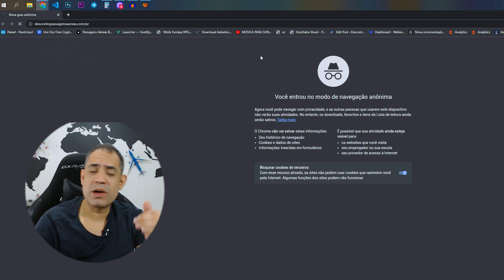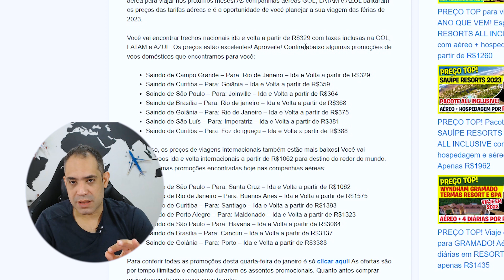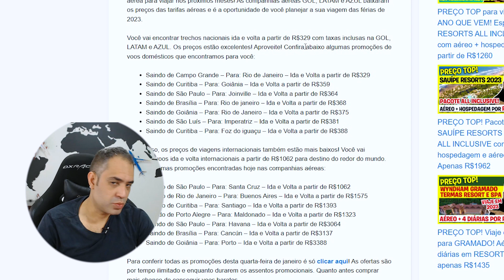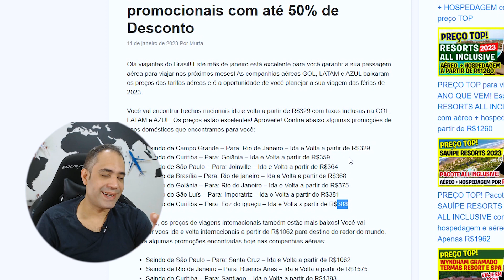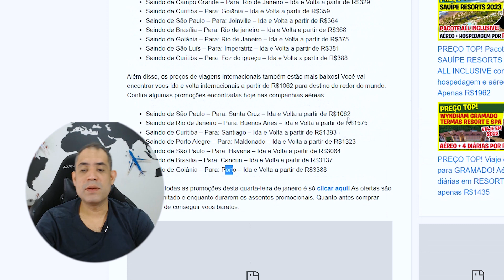HOJE É DIA DE COMPRAR PASSAGENS AÉREAS BARATAS! VOOS PROMOCIONAIS COM 50% DE DESCONTO!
Olá viajantes do Brasil! Este mês de janeiro está excelente para você garantir a sua passagem aérea para viajar nos próximos meses! As companhias aéreas GOL, LATAM e AZUL baixaram os preços das tarifas aéreas e é a oportunidade de você planejar a sua viagem das férias de 2023.

Você vai encontrar trechos nacionais ida e volta a partir de R$329 com taxas inclusas na GOL, LATAM e AZUL. Os preços estão excelentes! Aproveite! Confira abaixo algumas promoções de voos domésticos que encontramos para você:

Saindo de Campo Grande – Para: Rio de Janeiro – Ida e Volta a partir de R$329
Saindo de Curitiba – Para: Goiânia – Ida e Volta a partir de R$359
Saindo de São Paulo – Para: Joinville – Ida e Volta a partir de R$364
Saindo de Brasília – Para: Rio de janeiro – Ida e Volta a partir de R$368
Saindo de Goiânia – Para: Rio de Janeiro – Ida e Volta a partir de R$375
Saindo de São Luís – Para: Imperatriz – Ida e Volta a partir de R$381
Saindo de Curitiba – Para: Foz do iguaçu – Ida e Volta a partir de R$388
Além disso, os preços de viagens internacionais também estão mais baixos! Você vai encontrar voos ida e volta internacionais a partir de R$1062 para destino do redor do mundo. Confira algumas promoções encontradas hoje nas companhias aéreas:

Saindo de Rio de Janeiro – Para: Buenos Aires – Ida e Volta a partir de R$1575
Saindo de Curitiba – Para: Santiago – Ida e Volta a partir de R$1393
Saindo de Porto Alegre – Para: Maldonado – Ida e Volta a partir de R$1323
Saindo de São Paulo – Para: Havana – Ida e Volta a partir de R$3064
Saindo de Brasília – Para: Cancún – Ida e Volta a partir de R$3137
Saindo de Goiânia – Para: Porto – Ida e Volta a partir de R$3388
Para conferir todas as promoções desta quarta-feira de janeiro é só clicar aqui! As ofertas são por tempo ilimitado e enquanto durarem os assentos promocionais. Quanto antes comprar mais chance de conseguir voos baratos.